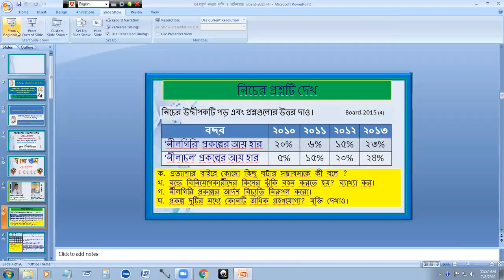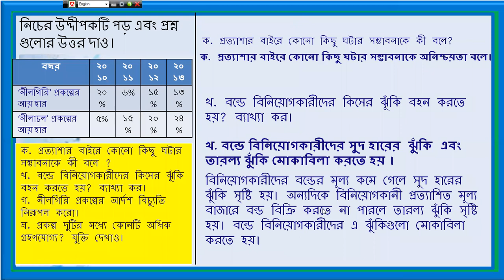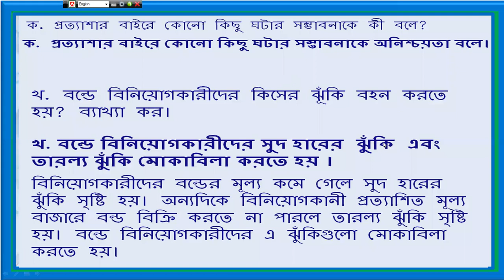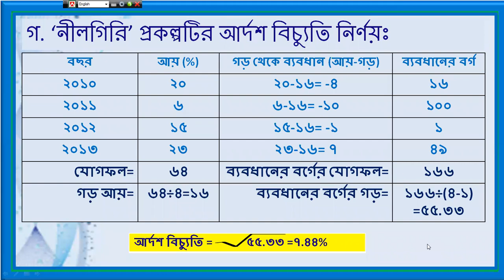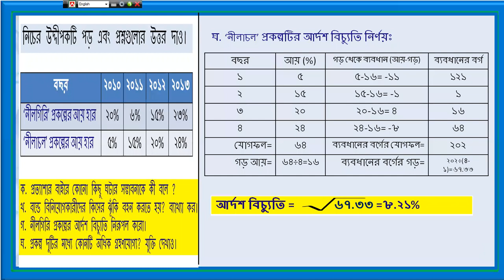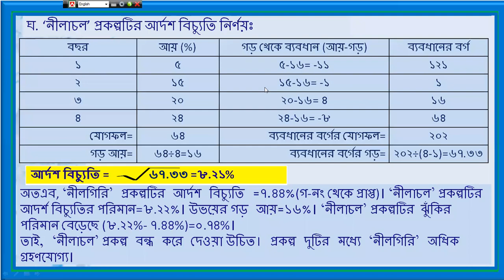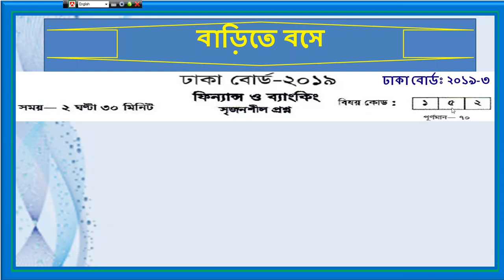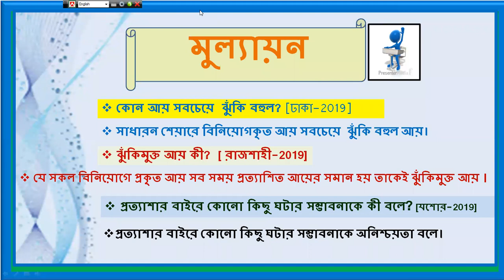ZOOM Class- ঝুকি ও অনিশ্চয়তা {Board-2015(4) অংশ} বিষয়ঃ ফিন্যান্স ও ব্যাংকিং, শ্রেণিঃ ৯ম-১০ম শ্রেণি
ZOOM Class- ঝুকি ও অনিশ্চয়তা {Board-2015(4)
পাঠ পরিচিতি:-
৯ম-১০ম শ্রেণি
বিষয়ঃ ফিন্যান্স ও ব্যাংকিং
চতুর্থ অধ্যায়ঃ ঝুকি ও অনিশ্চয়তা। {Board-2015 (4) অংশ

শিক্ষক পরিচিতি:-
মনোয়ার হোসেন চৌধূরী।
B.Ed (NAEM), M.B.S (Accounting), B.B.S (Honors)
পদবীঃসহকারি শিক্ষক (হিসাববিজ্ঞান)
মহানগর আইড়িয়াল স্কুল অ্যান্ড কলেজ, মুগদা, ঢাকা।
মোবাইল নং-০১৯২০০০৩৬৯১।

zoom 0